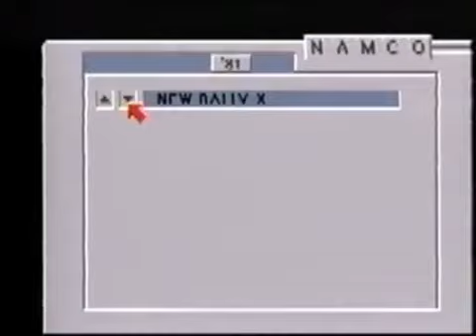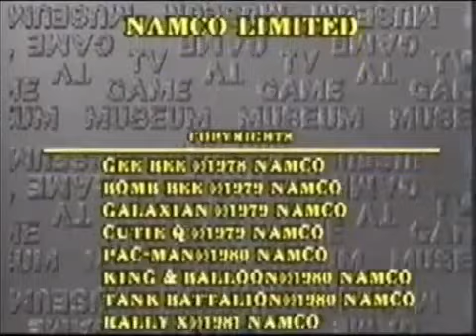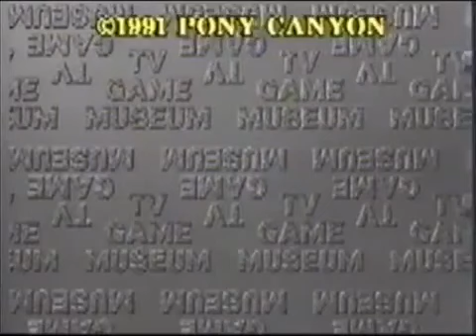TV Game Museum Vol.3 Namco 1 [VHS]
TVゲームの歴史・ナムコ篇 Vol.1
Color / 30 min / Mono / 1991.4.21
Pony Canyon PCVP-10515